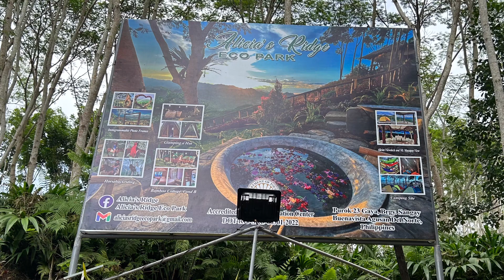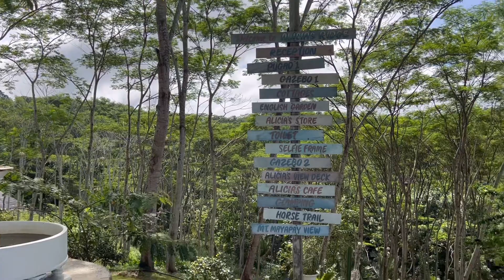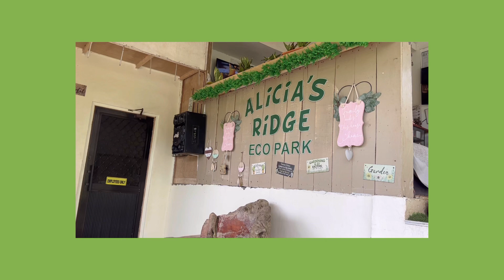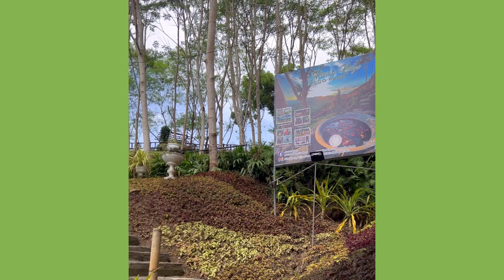Holiday 2023/ Alicia's Ridge Eco Park. Sangay, Buenavista Agusan Del Norte